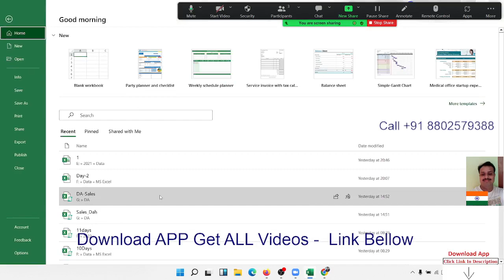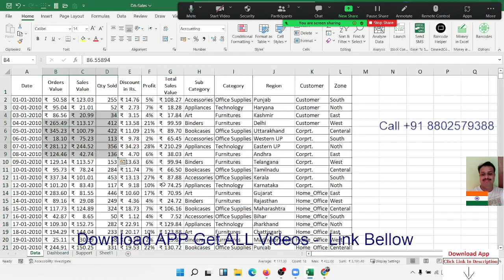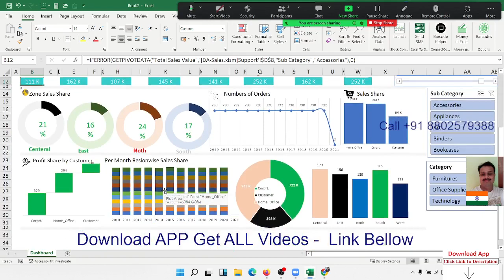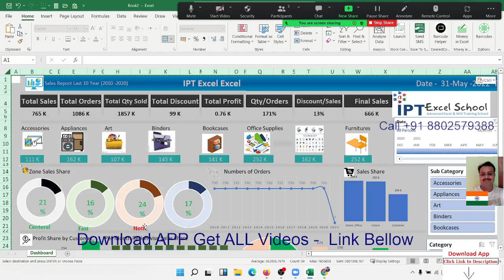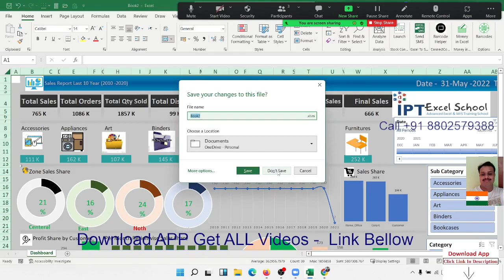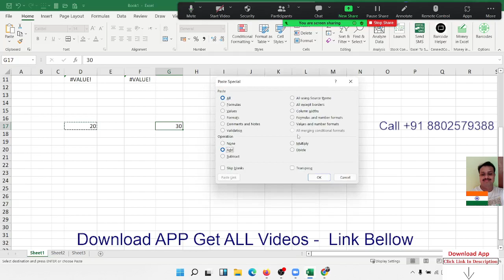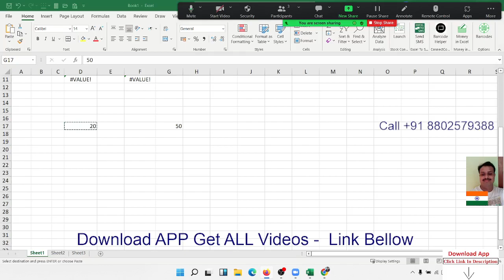Advanced Excel Training in Hindi